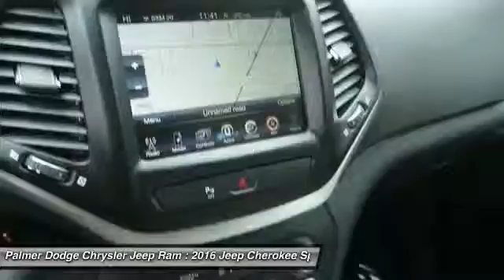2016 Jeep Cherokee 26903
2016 JEEP CHEROKEE Roswell, GA
Stock# 26903

Palmer Dodge
11460 Alpharetta Highways

The SUV you've always wanted! In a class by itself!

If you're looking for comfort and reliability that won't cost you tens of thousands then come check out this SUV today. Works hard for you and your family.